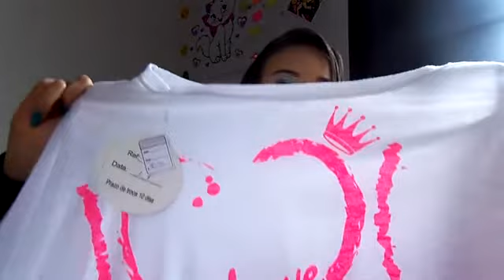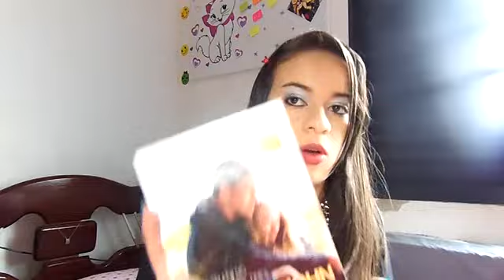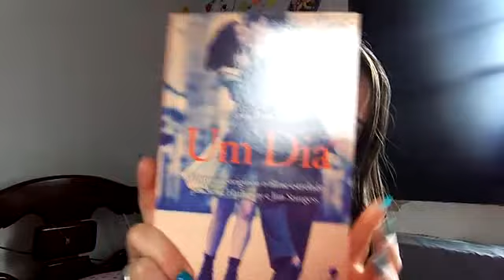Comprinhas do mes de junho